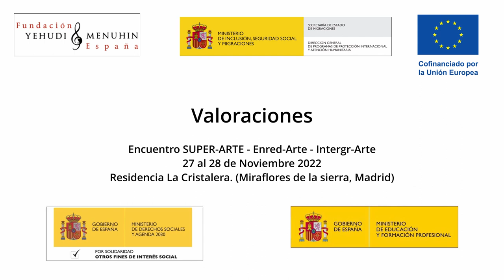Valoraciones. Encuentro Super-Arte, Enred-Arte, Integr-Arte. M de la Sierra. Noviembre 2022